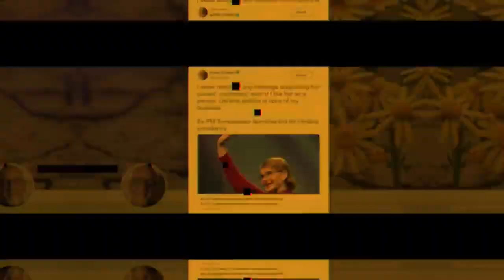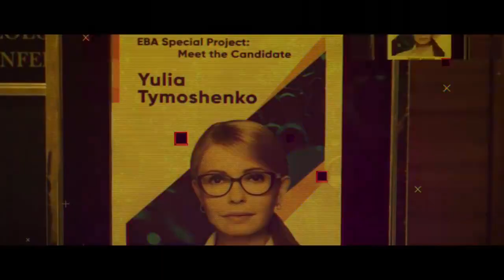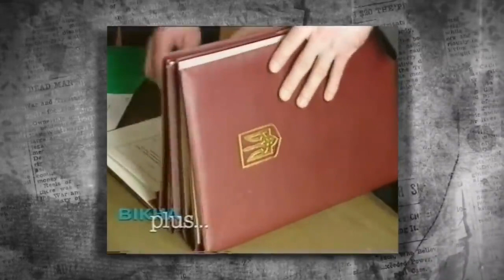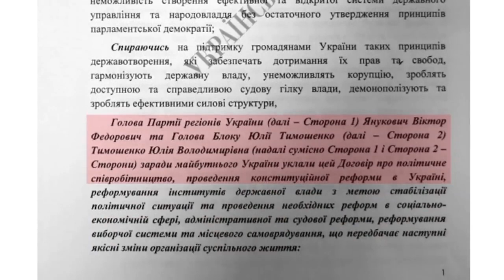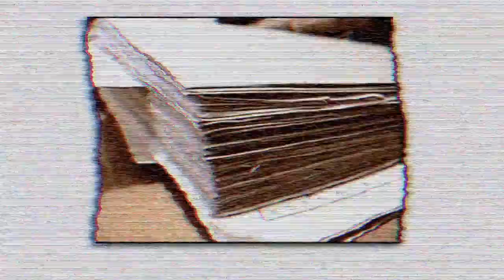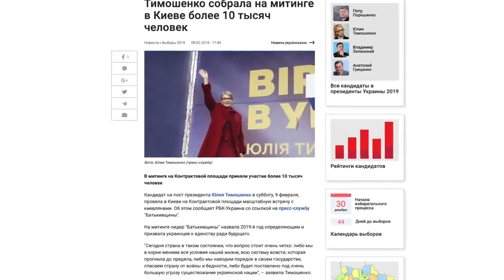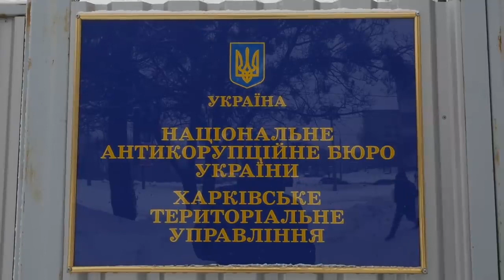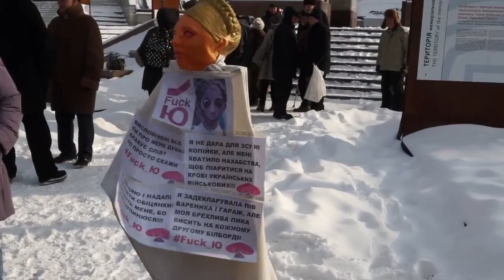Фільм-розслідування. "Залізна брехня Юлії Тимошенко".